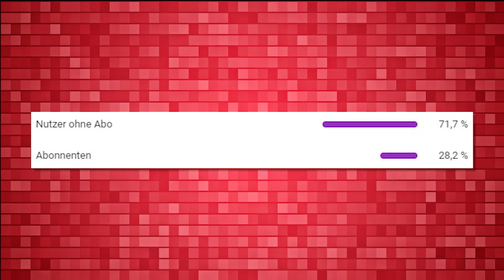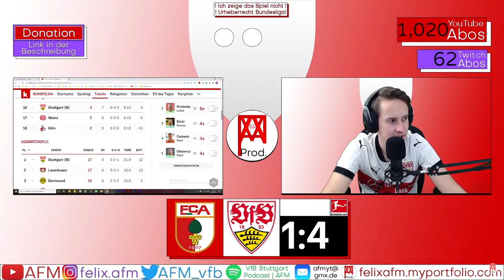FC Augsburg 1:4 VfB Stuttgart | Reaktion | Stream Highlights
Es sind wohl die grünen Trikots :D
Ein starker 1:4 Sieg in Augsburg ⚪🔴